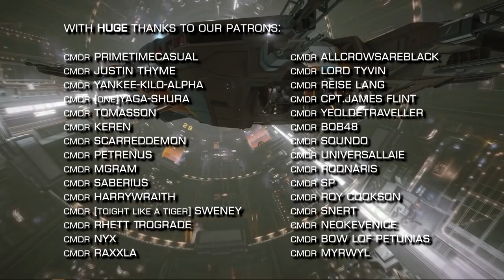Elite Dangerous: Sweeping Balance Pass coming to Mining and Combat Payouts, starting Next Week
Frontier have just announced multiple sweeping balance passes coming to the game.

On Frontiers Supercruise News livestream this afternoon the community team stunned the gathered audience with the news that one of the biggest bug bears of the greater Elite Dangerous community, game credits balance, is to be addressed in a series of iterative changes starting next week ...with Mining.